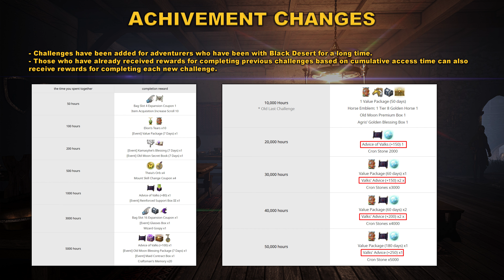BDO | New Achivements! | Most PvE Spots HUGE BUFF | AoS & Siege & Node Changes | G.Lab 01 Sep 2023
For to support me,
You can also use 'Super Thanks' . I would be grateful

Global Lab Update videos might have translation mistakes. It translates from Korean. I tried my best to correct mistakes. Forgive me if any misleading info.

00:00 - Intro
00:15 - Explanations
00:27 - AoS Changes
01:00 - Barter Changes
01:33 - Black Shrine Changes
02:09 - Item Changes
02:16 - Achivement Changes
02:41 - Dehkia Cyclopse
02:57 - All Spot Buffs
06:24 - Siege & Node Changes
06:51 - Content & UI Changes
07:30 - Valkyrie
09:50 - Wizard
10:45 - Witch
11:00 - Guardian
11:14 - Outro